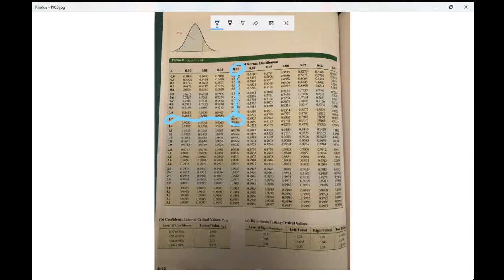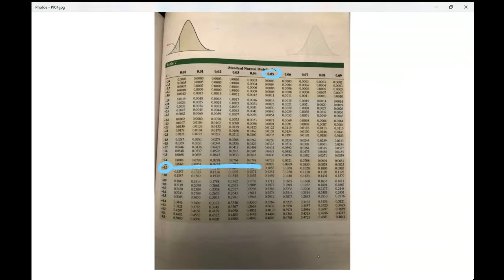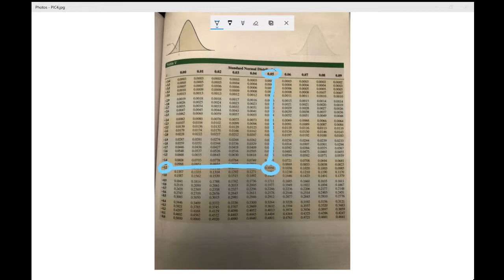Contemporary Mathematics (06) ~ 8:00 Class Lecture ~ 11/4/20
Class lecture from 11/4/20 for Contemporary Mathematics (Section 06) at 8:00.